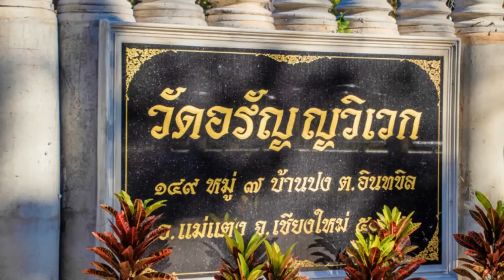42 มหัศจรรย์แห่งลมหายใจ หลวงปู่เปลี่ยน ปัญญาปทีโป